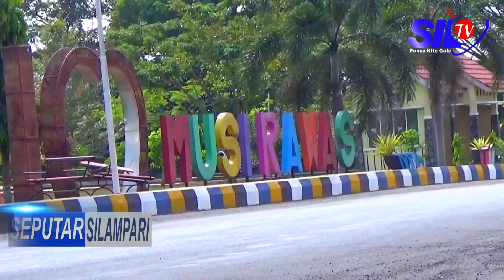SEPUTAR SILAMPARI -POLRES MURA TEMPATKAN TIM KHUSUS PENGAMANAN ARUS MUDIK LEBARAN